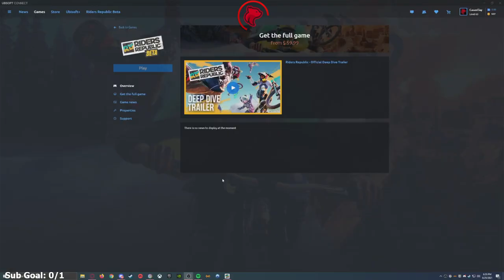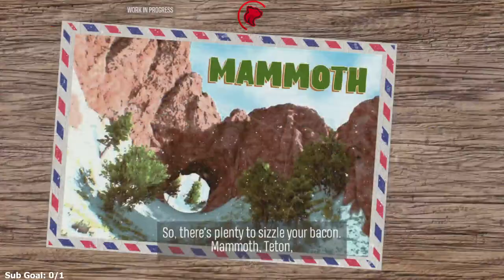Riders Republic Open Beta - Part 1 - Let's Play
Riders Republic Open Beta Let’s Play by Casas Plays, formerly known as CasasClay. Watch live at CasasPlays.TV

Riders Republic is an upcoming sports video game developed by Ubisoft Annecy and published by Ubisoft. The game is set to be released for Microsoft Windows, PlayStation 4, PlayStation 5, Stadia, Xbox One, Xbox Series X and Series S on October 28, 2021.

The five main activities available in the game include mountain biking, skiing, snowboarding, wingsuit flying, and rocket wingsuiting. Ubisoft described the game as a "massively multiplayer sports game", as more than 50 players can compete against each other in races.[1] The PS4 and Xbox One versions only support about 20 players.[2] In addition, players can also play a 6v6 competitive multiplayer mode named "Tricks Battle Arena". In this mode, each team competes in an arena and needs to perform as many tricks as possible in order to score Trick points. The team which has the highest score would win the match.[3] The game is set in an open world which meshes seven distinct American national parks, including Bryce Canyon, Yosemite Valley, Sequoia Park, Zion, Canyonlands, Mammoth Mountain, and Grand Teton, into one single map. It also features a social hub in which players can meet and interact with each other.